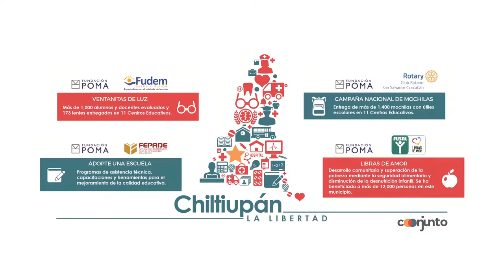Iniciativa "COONJUNTO" Chiltiupán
Les compartimos un video sobre nuestra reciente visita a Chiltiupán, donde presentamos nuestra iniciativa ‘coonjunto’. Estamos convencidos de que la formación integral de los niños y jóvenes es un medio imprescindible para alcanzar un mejor futuro para El Salvador. Esperamos continuar ejecutando esta iniciativa en otros municipios, con la participación de más fundaciones aliadas.